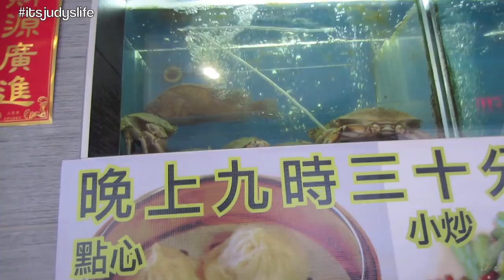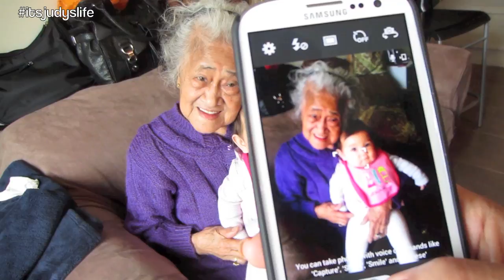BUTT PIMPLES - April 28, 2013 - itsJudysLife Vlog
Vlog Camera We Use: